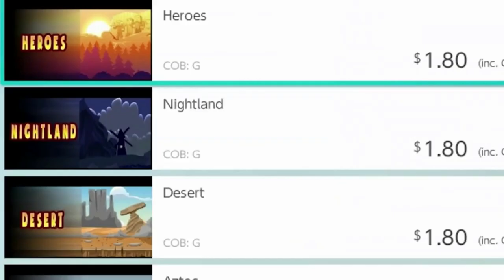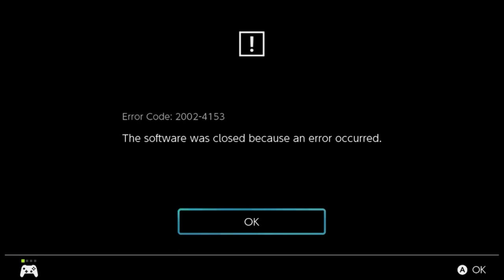TOP best FREE games on Nintendo Switch! - Part 2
These are the top best FREE games on Nintendo Switch Reviewed by BeatEMUps.